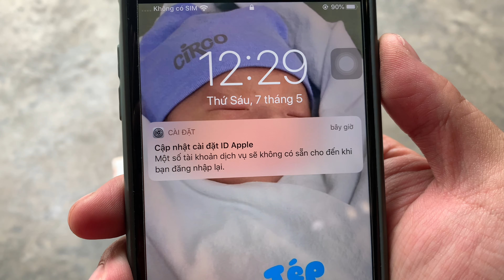Gửi chào mào bổi tố chất cho ae đam mê | gủi Điện Biên - Nha Trang - Khánh Hoà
AE CẦN MUA CHÀO MÀO BẪY ĐẤU TỐ CHẤT LH E 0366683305